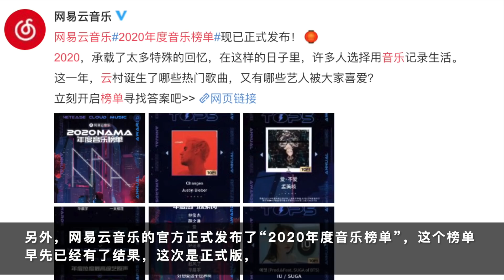周深：加盟抖音绽放之夜，独揽1/4人气大奖！| 小道会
昨天的忘记了[哭笑]